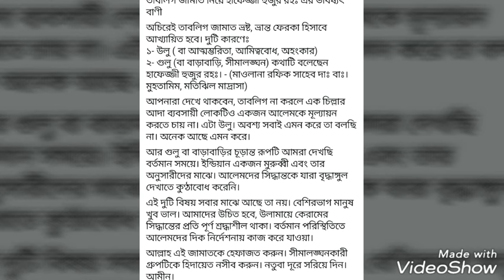তাবলীগি জামাত বিষয়ে হাফেজ্জী হুজুর(রাহ:) এর ভবিষৎবাণী